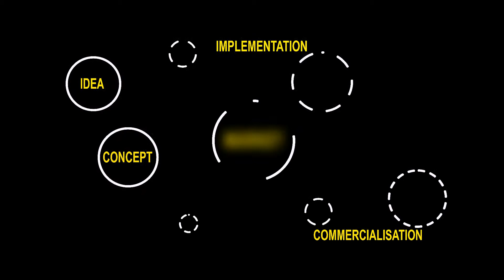Sasol Pitching Den @ The 6th SA Innovation Summit 2013